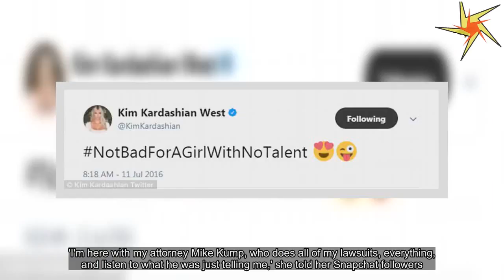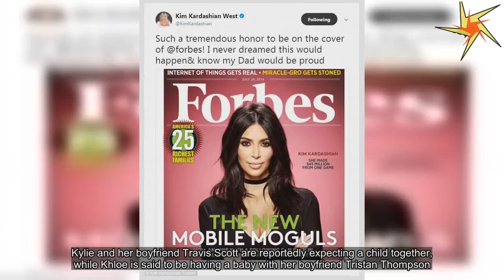Kim Kardashian's attorney persuades her to pursue law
Kim Kardashian is being persuaded by her attorney to pursue a career in law.The reality star, 37, shared a video of her lawyer, Michael J.Kump, playfully offering her a position at his firm as he raved about her killer legal instincts, citing her intuition and presentation skills.'I'm here with my attorney Mike Kump, who does all of my lawsuits, everything, and listen to what he was just telling me,' she told her Snapchat followers.'Kim, I've been doing this for 35 years and I said you missed your calling,' her lawyer told her.Mike raved: 'You really should be a lawyer.That's what you need to be.You've got the perfect instincts, you've got great judgement.'And you know how to present your position in the most article manner and convince people of your point of view, will you please join my law firm?'  'Yes!' Kim exclaimed.'You guys! And Howard Weitzman is here too?'  'And Shawn Holly,' her lawyer said.'I'll just be an intern! When things slow down, all I want to do is be an intern on a really exciting Howard Weitzman, Shawn Holley case.' 'Okay well you're hired, okay? Immediately!' her lawyer proclaimed.A sensation on reality television, Kim has also become a successful businesswoman with the rise of her apps, her website, and merchandise.She was lauded last year for her mobile app as she appeared on the cover of Forbes magazine last year.'Not bad for a girl with no talent,' Kim tweeted in a hashtag at the time as she proudly showed off the cover on social media.Meanwhile, Kim and her husband Kanye West are expecting their third child via surrogate.The couple already have daughter North, four and son Saint, two.Kim's sisters, Kylie and Khloe, are also both rumored to be pregnant as well.Kylie and her boyfriend Travis Scott are reportedly expecting a child together, while Khloe is said to be having a baby with her boyfriend Tristan Thompson.